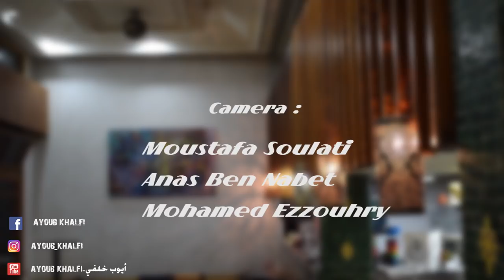Cover By Ayoub Khalfi - Désolé Zouhair Bahaoui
Zouhair Bahaoui - Désolé (Cover by Ayoub Khalfi )  | 2018
Ayoub Khalfi

Captured by : Soulati Moustafa
Arrangement : Rachid Messkour
Production : Khalfi Production
Montage Video : Rachid Saqi
Cast : Hamza Gaw / IDriss Amrani / Ismail Hmaddouch / Ayoub Tannich